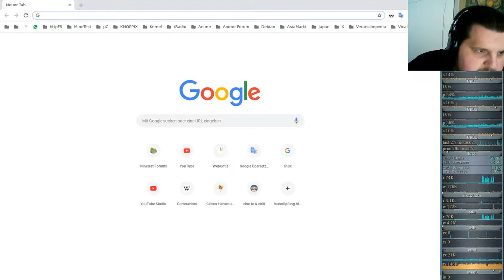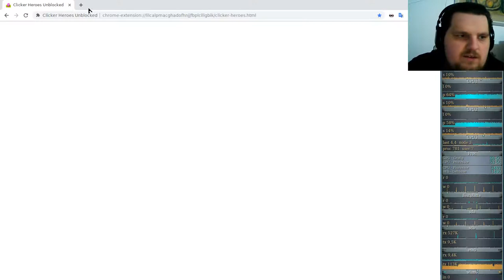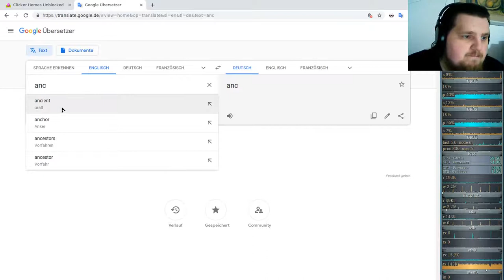Idle/Incremental/Clicker Game - Clicker Heroes - Ver 1e10 #04